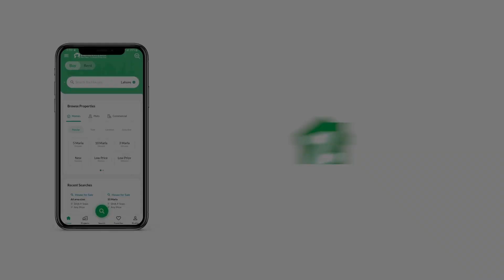47 SQYD OFFICE FOR SALE IN DHA KARACHI